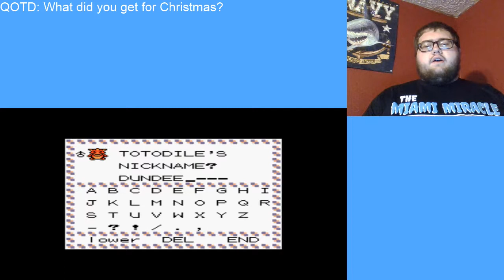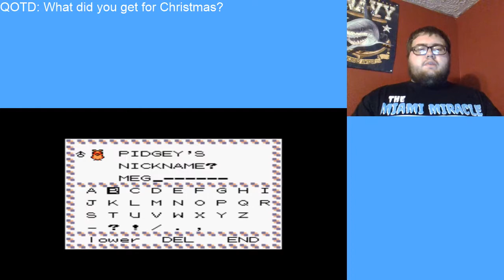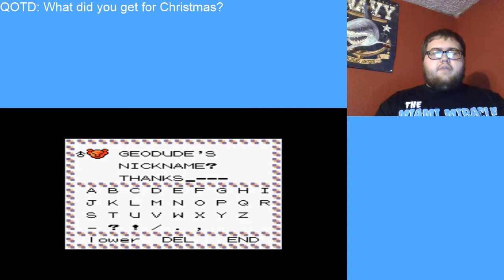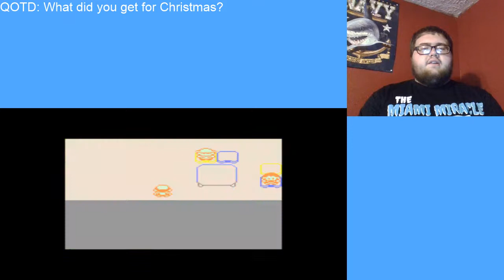Pokemon Christmas Let's Play Ep. 2: Speed Run Strats?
Link to my soul link partner's channel